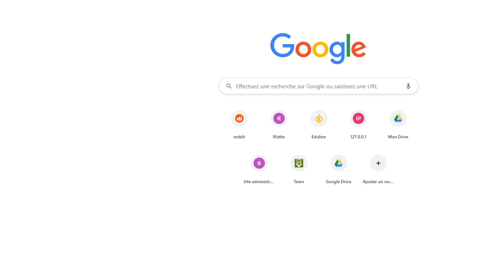Questions Réponses du 31/03